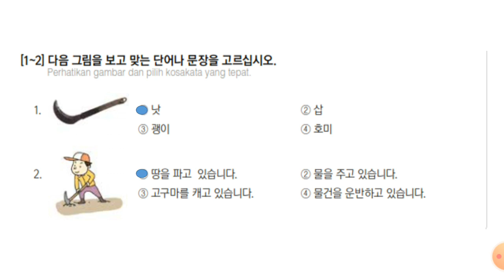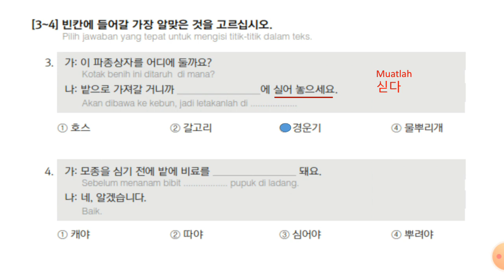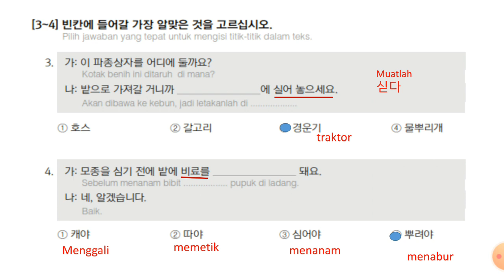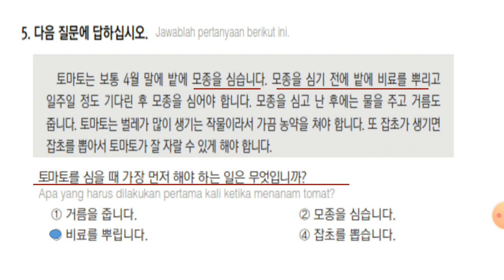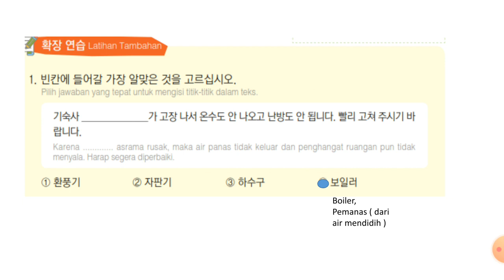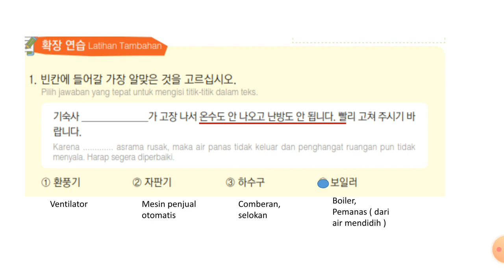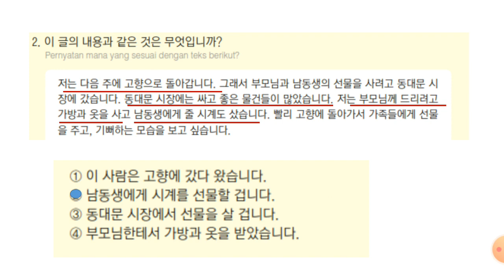EPS TOPIK READING BAB 45 + 확장 연습 + PEMBAHASAN + TRIK CEPAT